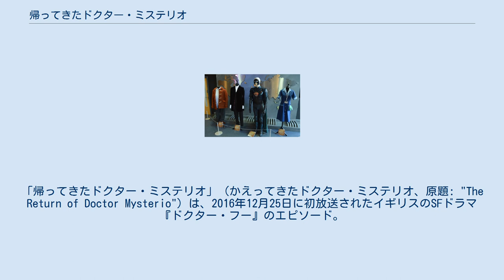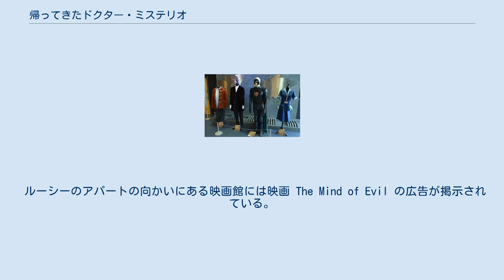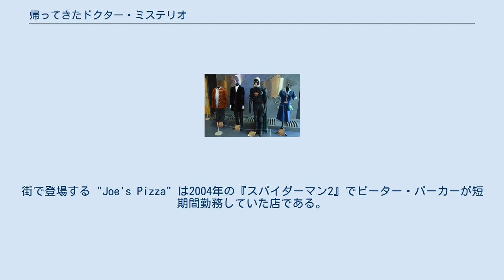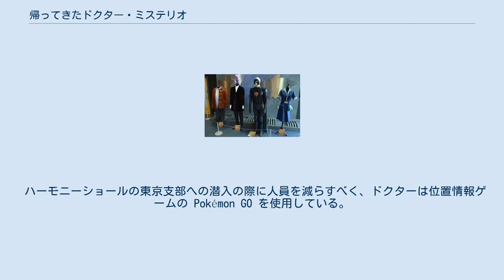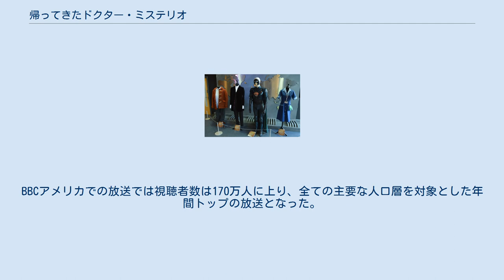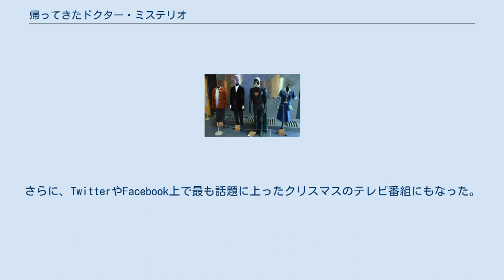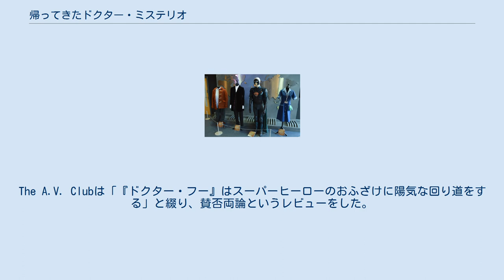帰ってきたドクター・ミステリオ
「帰ってきたドクター・ミステリオ」（かえってきたドクター・ミステリオ、原題: "The Return of Doctor Mysterio"）は、2016年12月25日に初放送されたイギリスのSFドラマ『ドクター・フー』のエピソード。
2016年に放送された唯一のエピソードであり、2005年に新シリーズが始動して以来12作目のクリスマススペシャルにあたる。
脚本はスティーヴン・モファット、監督はエドワード・バザルゲッテが担当した。
 本作では、前年の「リヴァーソングの夫」で初登場したナードル（演:マット・ルーカス）が12代目ドクター（演:ピーター・カパルディ）のコンパニオンとして同行する。
舞台はニューヨークである。
2人は女性ジャーナリストのルーシー・フレッチャー（演:チャリティ・ウェイクフィールド）と、彼女に知られることなくベビーシッターとゴーストと呼ばれるスーパーヒーローを兼任しているグラント（演:ジャスティン・チャットウィン）と共に、全世界に拠点を置く脳型エイリアンの陰謀に立ち向かう。
 冒頭でドクターは「マンハッタン占領」（2012年）で生じたパラドックスを逆転させる装置を開発している。
ドクターは普段クリスマスに侵略に直面してきたことに言及している。
これはクリスマススペシャルの多くが地球を舞台にした侵略を題材としていることを指している。
 脳を交換して体を得る本作のエイリアンは、2015年クリスマススペシャル「リヴァーソングの夫」でハイドロフラックス王に従事していたエイリアンと同種族である。
本作での彼らはハーモニーショールの代表を名乗っている。
また、ナードルは自身がハイドロフラックス王の体からドクターにより切り出されたことに言及しており、これも「リヴァーソングの夫」でナードルが首を斬られてハイドロフラックス王の機械の体に収容されたことを指している。
さらにドクターとナードルは両者とも、ドクターがリヴァーと過ごした最後の24年間（「リヴァーソングの夫」）と彼女の死（「静寂の図書館」）に触れている。
 ドクターはスコットランドヤードに勤務していたことをルーシーに告げているが、「生き続けた少女」（2015年）でも同様の主張をしていた。
10代目ドクターは「アガサ・クリスティ失踪の謎」（2008年）でパーティに出席する際にスコットランドヤードの警部を名乗り、11代目ドクターも「ドクターからの招待状」でもリチャード・ニクソン相手にスコットランドヤードの人間に偽装していた。
 ルーシーのアパートの向かいにある映画館には映画 The Mind of Evil の広告が掲示されている。
これは3代目ドクターのストーリー (en) と同じタイトルである。
 グラントが力を使わないと約束したことについてドクターが不平を口にする際、ナードルは2代目ドクターの The War Games（1969年）で初めて言及されたタイムロードの法をドクターが一切守っていないことを指摘している ハーモニーショールの本部への掃討作戦に際し、UNITの将校はオズグッドと連絡を取ろうとしている。
オズグッドは「ドクターの日」（2013年）、「天国での死」（2014年）、「ザイゴンの侵略」「ザイゴンの逆転」（2015年）に登場した。
 ゴーストというキャラクターは、アメリカン・コミックスのスーパーヒーローであるスーパーマンに対するパスティーシュである。
「帰ってきたドクター・ミステリオ」を通してスーパーマンへの数々のオマージュが見られる。
 幼少期のグラントの部屋の壁には、マーベル・コミックのキャラクターが複数飾られている。
ドクターは放射線を放つクモに噛まれて能力を獲得したというスパイダーマンの生い立ちに疑問を呈し、放射性中毒の可能性が高いと意見する。
街で登場する "Joe's Pizza" は2004年の『スパイダーマン2』でピーター・パーカーが短期間勤務していた店である。
ドクターはグラントに「大いなる力には大きな責任が伴う」 (en) ことを述べており、これもスパイダーマンに由来するフレーズである。
 ゴーストがルーシーをアパートから降ろした際にバットマンも言及されている。
彼の運んでいたベイビー・モニターが紛失した時、ルーシーはシグナルデバイスのせいであると勘違いし、バットシグナルがモバイルアプリケーションになった...